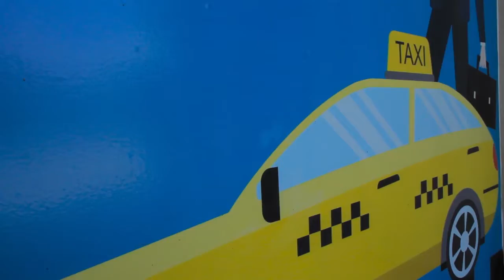LO APUÑALARON EN MEDIO DE UNA RIÑA